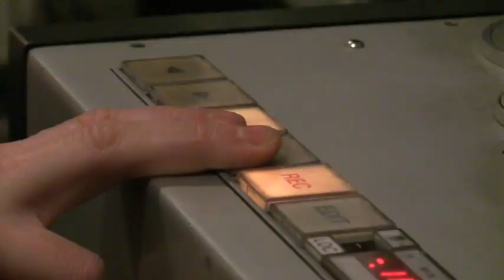LONDON DAYS - Preview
Das neue Album der BBs erblickt am 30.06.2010 das Licht der Musikwelt. London Days lässt die erste Hülle fallen und gewährt erste Einblicke in die Studioarbeit.